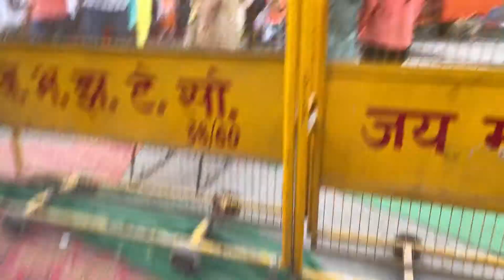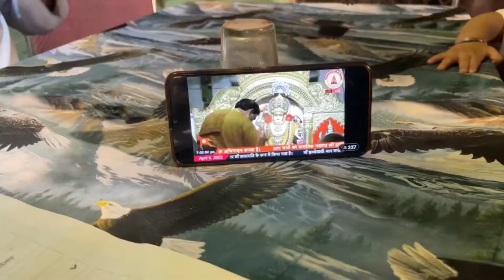VISIT TO JHANDEWALAN MANDIR